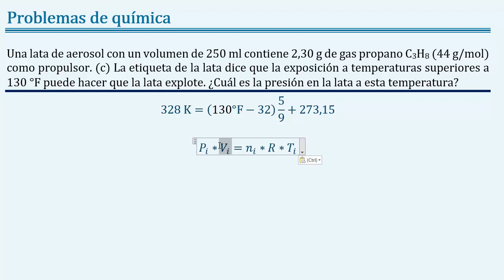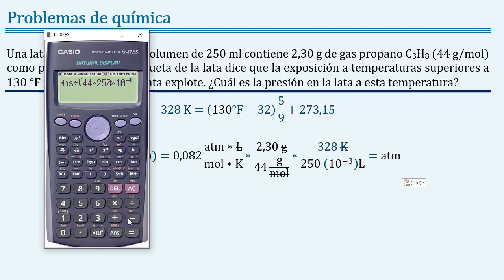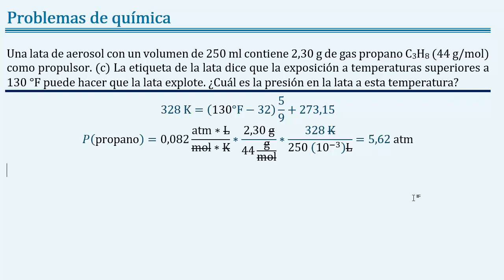Como 𝐜𝐚𝐥𝐜𝐮𝐥𝐚𝐫 la 𝒑𝒓𝒆𝒔𝒊ó𝒏 de 𝐠𝐚𝐬 propano C3H8 a 250 𝐦𝐥 2.30 𝐠 y 130 °𝐅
👉 𝑬𝒏𝒖𝒏𝒄𝒊𝒂𝒅𝒐: Una lata de aerosol con un volumen de 250 ml contiene 2.30 g de gas propano C3H8 como propulsor. La etiqueta de la lata dice que la exposición a temperaturas superiores a 130 °F puede hacer que la lata explote. ¿Cuál es la presión en la lata a esta temperatura?

👉 𝐒𝐨𝐥𝐮𝐜𝐢ó𝐧: 5.62 atm

👉 𝑻𝒆𝒎𝒂𝒔: química, química general, química de gases, barómetro, manómetro, presión de un gas, Torricelli, ley de los gases ideales, ecuación de estado PV=nRT, ley de avogadro V = Vm n, ley de dalton de presiones parciales, convertir de atm a torr, convertir de torr a atm, ley de Boyle, ley de Gay-Lussac, ley de Charles, ley de los gases ideales, ecuación de estado, química de gases ejercicios resueltos, como calcular el número de moléculas de un gas ideal, como hallar la masa de un gas ideal